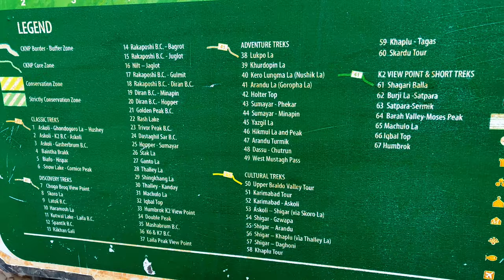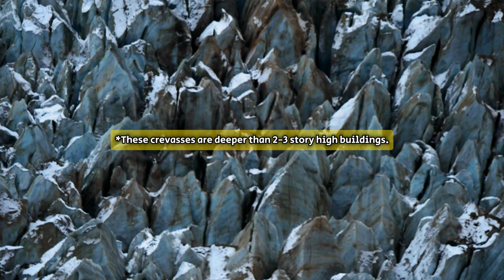Winter Adventure In Nagar Valley: Hopper Glacier Pakistan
THIS EPISODE:
Don't miss this exciting episode where we explore one of the best places in the Northern Areas of Pakistan. Hopper Glacier is a must visit place and is the heart of Nagar Valley. Come along as we brave the freezing temperatures on this adventure filled expedition.

ON THIS TRIP:
Join us on a thrilling winter road trip from Islamabad to the Northern Areas of Pakistan. This adventure is not for the faint of heart as we brave extreme winter conditions, dangerous roads, landslides, and road blocks. But the stunning views and unique experiences make it all worth it!

Day 6 of a 7 day winter trip to the Northern Areas in Pakistan during the off-season.

THE PAKISTAN DIARIES:
Too Dangerous to Travel? Or the Next Top Travel Destination? Explore the Authentic Pakistan Unveiled by Khanabadosh Boys | Uncover the Hidden Gems and Untold Stories! Join Raja Usama, a Zoologist, on a Quest to Reveal the True Beauty and Culture of Pakistan. Journey with us Through Vibrant Cultures, Exquisite Cuisines, Exotic Wildlife, and Rich Histories. Experience the Breathtaking Landscapes and Realities of Life, Unveiling Pakistan's Potential as a Premier Travel Destination. Don't Miss Out on This Epic Adventure Series!

CHAPTER:
- Intro | 00:00
- Hopper Glacier | 01:55

Winter Adventure In Nagar Valley: Hopper Glacier | Best Places To Visit In Northern Pakistan | Ep.14